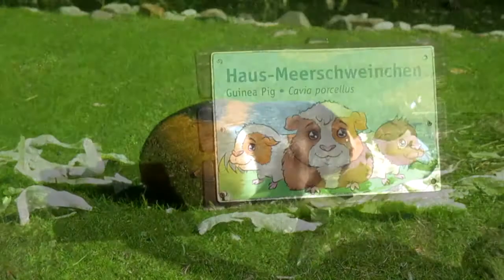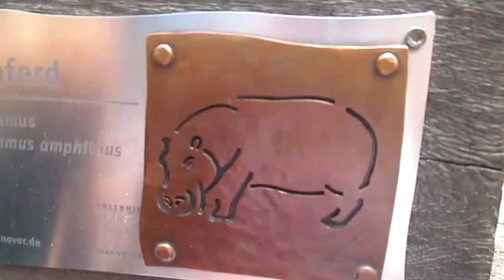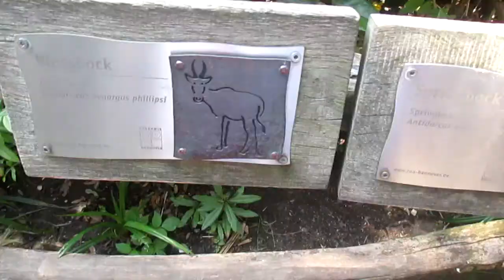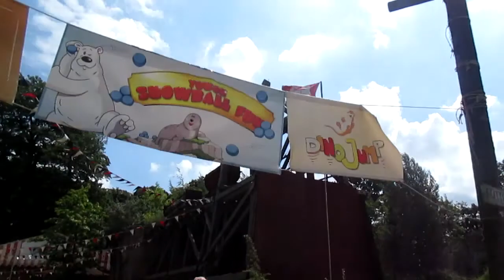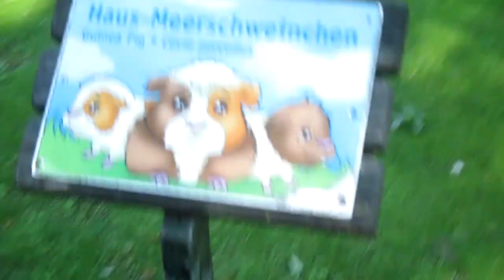Visite du Zoo Hannover (Spécial 20 Minutes!) | Vlogs été 2015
Dans ce vlog, je vous présente le zoo de Hannover, en Allemagne. Ce zoo devrait particulièrement vous plaire, car il a des cochons d'Inde dans de très grands enclos. En plus, cette vidéo est un vlog spécial de 20 minutes pour ceux qui aiment ce genre de vidéos. :D

Les programes que j'utilise:

-Movie Studio Platinum 13 et Windows live movie maker , pour le montage
-Power point, pour les miniatures

Abbonez-vous, likez et laissez des commentaires! ☺